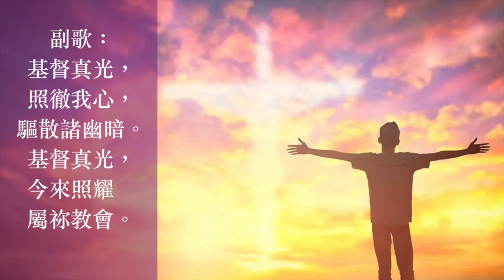求主作我光 普天頌讚新修訂版 第561首 黃葉綺娟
求主作我光（詩集：普天頌讚新修訂版 第561首）

詞/曲：Bernadette Farrell
黃葉綺娟譯 2003
頌唱：陳愛堅

1. 期盼亮光，黑暗中等待，
    我們回轉，真理尋索；
    求主納作祢聖潔子民：
    世人看見之光。（副歌）
2. 期盼平安，世局滿憂疑，
    絕望困境怎得希望？
    唯主話語展大能拯救，
    差我傳主之聲！（副歌）
3. 期盼糧食，多處有飢民，
    疲乏、乾涸、渴慕糧、水；
    如餅擘開，主用以分享，
    藉我使人飽足。（副歌）
4. 期盼居所，多人無溫暖，
    獨自流浪，家在何處？
    願主用我作蔭蔽居所：
    活石建築之宮。（副歌）
5. 主賜我眾豐盛的恩賜，
    多人渴望心有所屬！
    願主使用彼此作僕人，
    使主國度來臨。（副歌）

副歌：
基督真光，照徹我心，驅散諸幽暗。
基督真光，今來照耀屬祢教會。

阿們